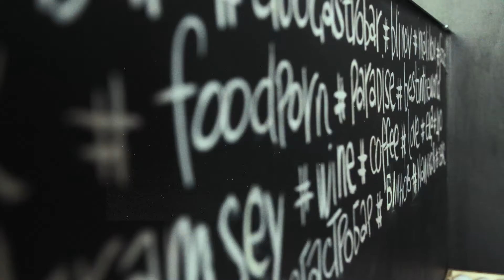Comercial Hellmann's TV Argentina